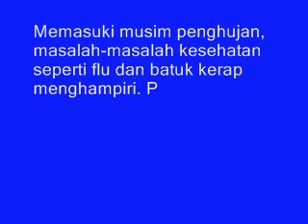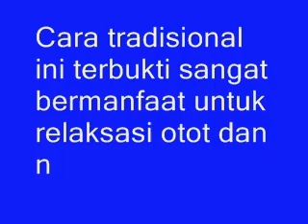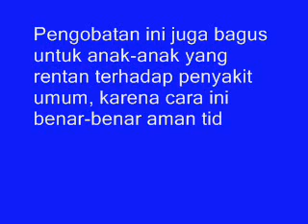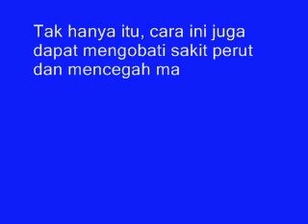Seriing Merasakan Nyeeeriiii Ketika Dtang Bulaaan!! Cobalah Lakukan Metode Ini Untk Mnghilngknnya